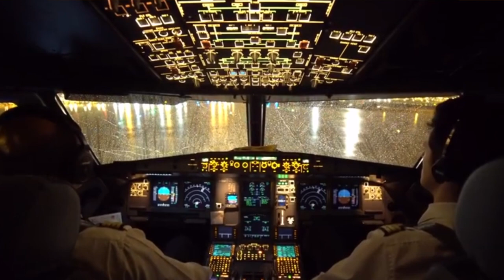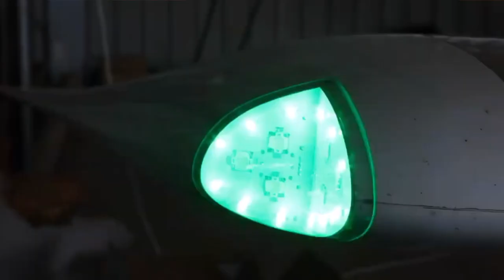Uçak IŞIKLARI? Uçakta Hangi Işık Ne İşe Yarar?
Bayanlar Baylar ve Sevgili Çocuklar Hepinize Merhaba;

Bu videoda uçakta hangi ışık nerede bulunur ve ne işe yarar bunlara bakacağız.

Uçak ışıkları ile ilgili olarak merak ettiğiniz tüm detaylar video da :)

Sizlerde uçaklar ve havacılık ile alakalı merak ettiğiniz konuları araştırıp video olarak sizlerle paylaşmam için bana yazabilirsiniz.